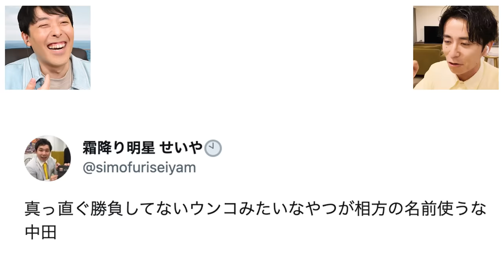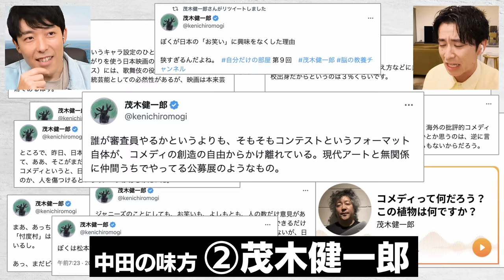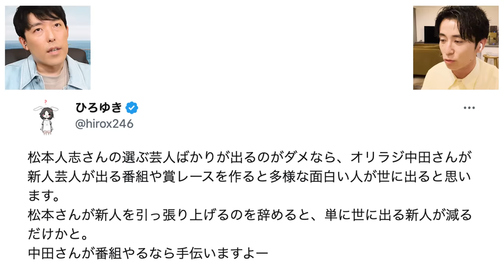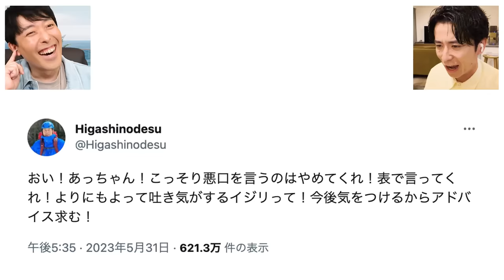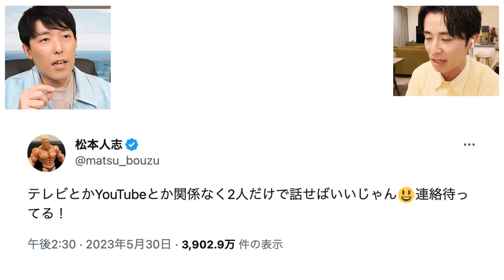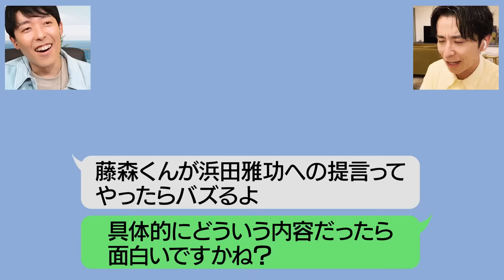オリラジ会議【松本人志氏提言事件後】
毎週火曜21：30からは野田クリスタル癒しのゲーム配信！今週もFF7R大祭り！？

オリラジ中田 【松本人志氏提言事件後】 に 批判殺到【中田敦彦 Twitterで話題 吉本興業 謝罪】

中田敦彦主催のコミュニティ「PROGRESS」はこちら